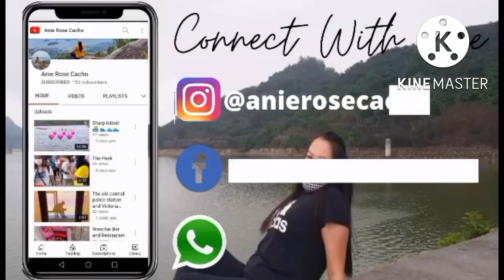The Rock in Hong Kong Park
Rock in Hongkong Park Located in Admiralty